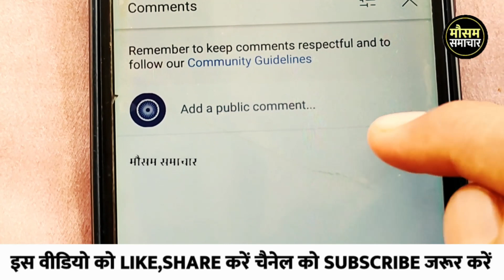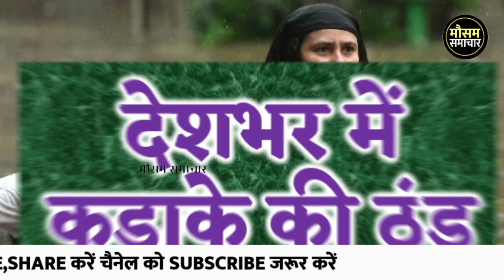आज का मौसम 4 December , mosam ki jankari 4 December ka mausam samachar aaj weathernews monson मौसम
आज 4 दिसम्बर  2022 का मौसम, mosam ki jankari December ka mausam samachar aaj weather news, monsoon 2022 news

rajasthan today weather राजस्थान मौसम जानकारी 4 December  mausam khabar मौसम विभाग 4 दिसम्बर  mousam ki jankari, mousam today, 4 December 2022 aaj ka mousam

weather forecast 4 December vigorous northeast monsoon over ap and tamil nadu, heavy rains expected

आज बिहार का मौसम कैसा रहेगा, 4 December bihar ka mausam, bihar mein 4 December weather, bihar weather 4 December today,   tarikh ka mausam, aaj ka mosam,  tarikh mausam, rajasthan mausam 4 December , up mausam 4 December, bihar mausam 4 December

4 December मौसम पूर्वानुमान, इन राज्यों में तूफान के साथ होगी बारिश, 4 December weather, aaj na mausam

4 December aaj ka mousam | आज का मौसम |  सर्दी का मौसम | daily weather news

सम्पूर्ण भारत का 4 दिसम्बर , 2022 का मौसम पूर्वानुमान

4 दिसम्बर  का मौसम jankari कश्मीर और हिमाचल में अब शुरू होगी बर्फबारी, तमिलनाडु और आंध्र प्रदेश में भारी वर्षा

rajasthan mausam 4 December 2022 मौसम जानकारी

4 December mausam राजस्थान मौसम विभाग 4 दिसम्बर  weather satellite राजस्थान मौसम जानकारी  4 December 2022 4 December 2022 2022. weather forecast 2022. weather report  . weather today 2022 . weather forecast india 2022. rain weather 2022. मौसम समाचार 2022. मौसम विभाग 2022. आज का मौसम कैसा रहेगा 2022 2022. आज के मौसम का हाल 2022. मौसम की जानकारी  . आज का मौसम कैसा रहेगा  . मौसम का हाल  . कल का मौसम कैसा रहेगा  . कल के मौसम का हाल .haal bataye . mausam vibhag chetavni

weather forecast 4 December : northeast monsoon to get intense

punjab mausam 4 December 2022

skymet weather report 4 December 2022 4 दिसम्बर  का मौसम: दक्षिण में मिनी मॉनसून सक्रिय, पूर्वोत्तर व उत्तर भारत के पहाड़ों पर वर्षा का अनुमान

mausam vibhag bhayankar chetavni . आज का हाल बताइए  कल के मौसम का मिजाज . high alert aaj ke mausam ka mizaaj 4 December 2022,  tarikh ka weather

मौसम विभाग समाचार  4 दिसम्बर , आज मौसम की जानकारी, मौसम की जानकारी मध्यप्रदेश, आज के मौसम की जानकारी वीडियो, मौसम चेलावास 4 दिसम्बर

delhi ncr pollution report 4 December 2022

4 December  ka mausam samachar

bihar ka mausam 4 December

4 December weather forecast | weather forecast  hours | satellite weather | skymet | imd | mosam | rain

पंजाब, हरियाणा, दिल्ली-एनसीआर, उत्तर-पश्चिमी उत्तर प्रदेश और उत्तर-पूर्वी राजस्थान में भी कुछ स्थानों पर हल्की से मध्यम वर्षा का अनुमान 4 दिसम्बर  के समय मे, हरियाणा दिल्ली 4 December मौसम पूर्वानुमान,भारी बारिश तूफान की चेतावनी,haryana weather, delhi mausam

jharkhand mausam 4 December ,   मौसम जानकारी 4 December mausam khabar राजस्थान मौसम विभाग 4 December

mausam samachar,mosam khabr,mosam haryana mausam vibhag samachar,mosam,mosm,weather news today,weather forecast today,weather,news,samachar,aaj ka samachar,mausam news,mosam news,mosm new..